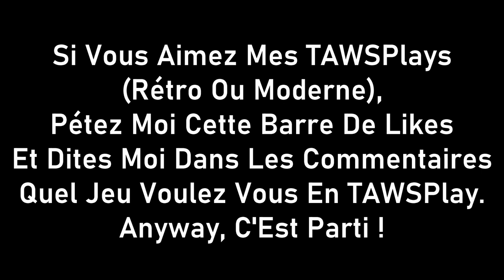MYSTERIO A PÉTÉ UN CÂBLE ! - Spider-Man 2 #6